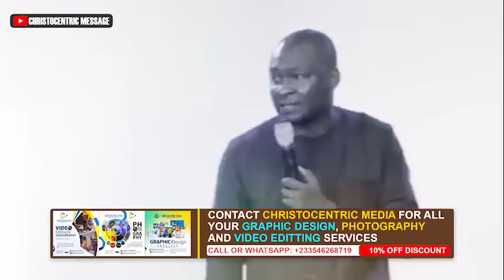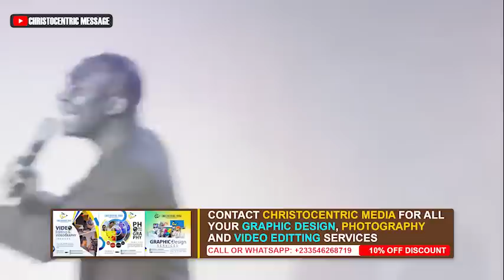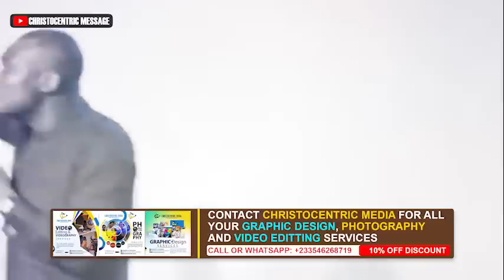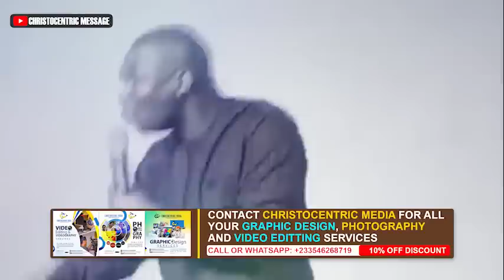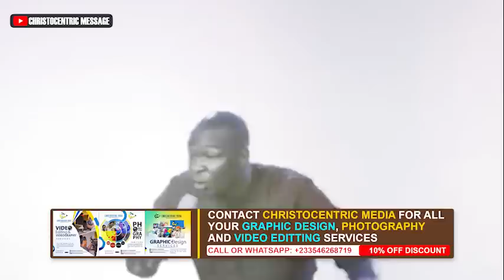WHY WE NEED HOPE FOR SPIRITUAL REVIVAL NOW - APOSTLE JOSHUA SELMAN 2022